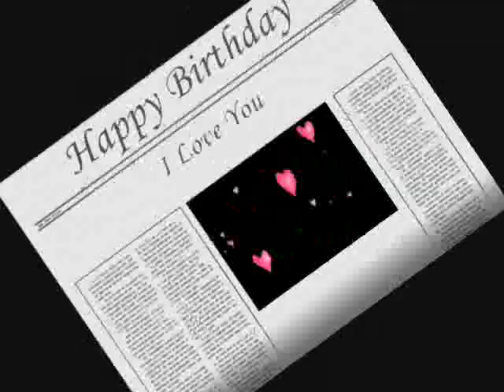Happy Birthday mohamed Roshdy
Gamila  Roshdy